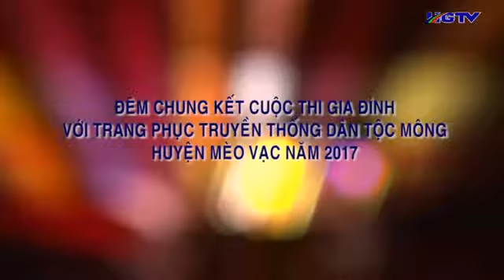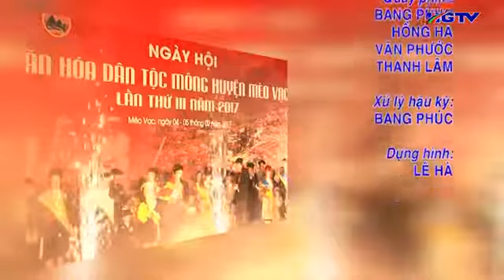Đêm chung kết hội thi: Gia đình với trang phục truyền thống dân tộc Mông năm 2017